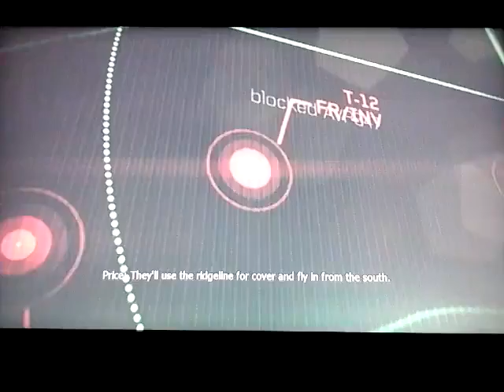MW3 Campaign Part 4 This Game is Awsome